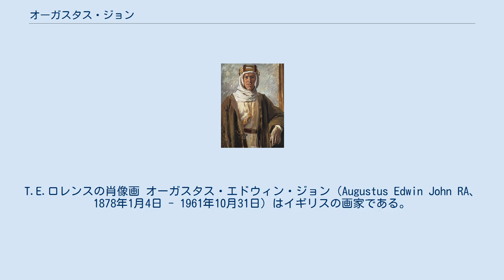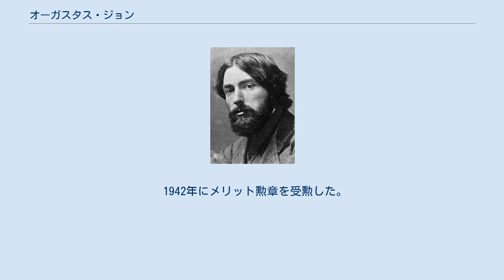オーガスタス・ジョン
T.E.ロレンスの肖像画 オーガスタス・エドウィン・ジョン（Augustus Edwin John RA、1878年1月4日 - 1961年10月31日）はイギリスの画家である。
 ウェールズのテンビーに、法律家の息子に生まれた。
幼い頃から美術の才能を示し11歳で地元の美術学校で学んだ。
17歳になった1895年にロンドンに出て、姉のグウェン・ジョンとともに、 スレード美術学校に入学し、フレデリック・ブラウンやヘンリー・トンクスに学んだ。
同じ頃、ウィリアム・オーペンも美術学校で学んでいた。
1898年に海外留学の奨学金を得て、パリのアカデミー・コラロッシで学んだ。
パリでは晩年のピエール・ピュヴィス・ド・シャヴァンヌの影響を受け、モンマルトルの画家たちとも付き合った。
 イギリスに戻り、スレード美術学校の学生で、動物画家、ネトルシップ（John Trivett Nettleship）の娘、アイダ(Ida Nettleship）と結婚し、リヴァプール大学での教職についた。
リヴァプール大学の民俗学の教授を通じてロマ（ジプシー）の生活習慣などを知り、自らもロマ流の生活を実践した。
リヴァプール大学では1904年まで働いた。
その後、ウィリアム・オーペンと共同でスタジオを開いたりした。
 第一次世界大戦が始まるとフランスで公式戦争画家となり、前線のカナダやイギリスの兵士を描いた。
第一次世界大戦後はイギリス最高の肖像画家として評価されるようになり、女性チェロ奏者のギレルミナ・スッジアの肖像画や、「アラビアのロレンス」ことトーマス・エドワード・ロレンスの肖像画がよく知られている。
 1942年にメリット勲章を受勲した。